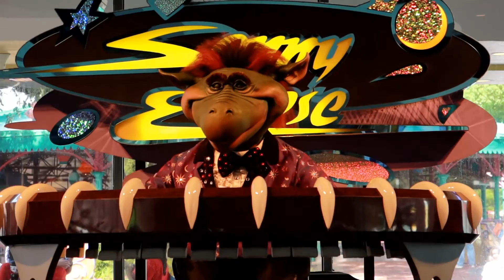Halloween at Magic Kingdom - treat tasting, spooky sounds, and great times!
Our adventure today takes us to the Magic Kingdom. Our goal, Halloween treat tasting! Time for the most Not-So-Scary place on earth.. Let's get started!